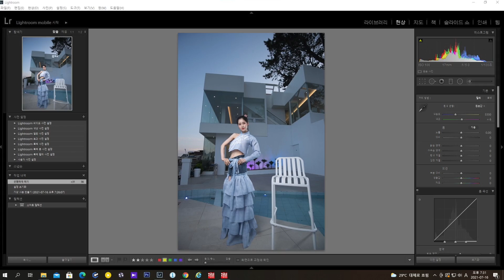사진조명을 사용하면 좋은점 3가지/ 조명을 사용하는 이유/ 사진조명의 장점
조명을 사용하면 달라지는점 3가지에 대해 가볍게 이야기 해봅니다
사실 그이외에도 많은 장점들이 있는데..그중 생각나는것 3가지에
대해서 알아봤습니다..
파블로의 사진,조명 클래스입니다
사진과 사진조명의 기초부터 야외촬영법까지
그동안의 경험과 노하우를 모두 공개하려고 합니다